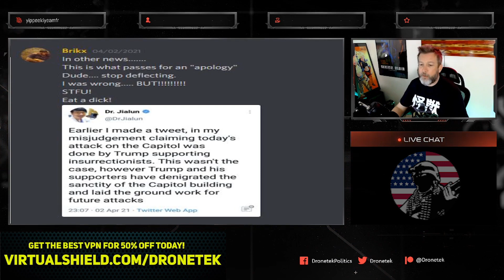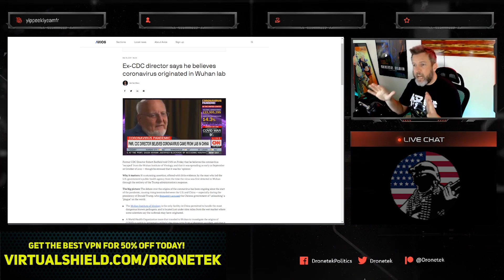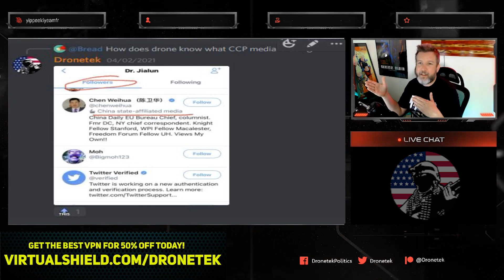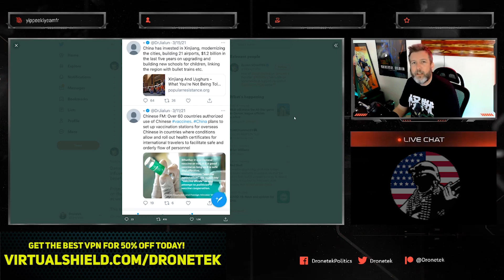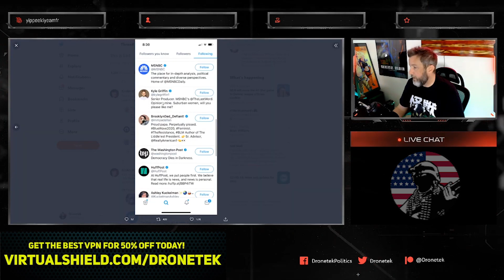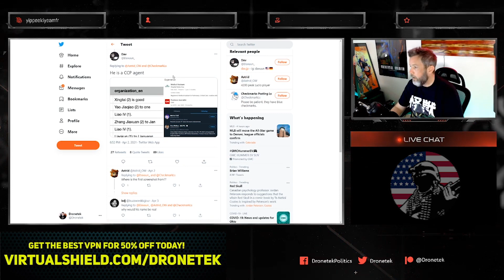BUSTED Twitter Verified a CCP Agent to Spread Misinformation in America